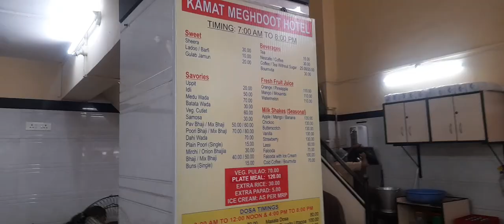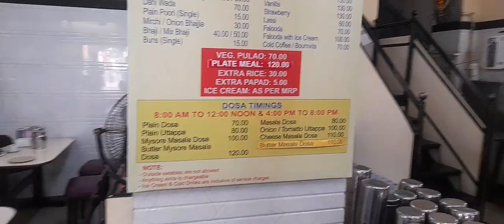Manohar parikar Stadium Goa🏟To Colva Beach via Autoricshaw#southindia#southgoa#colvabeach#travelvlog